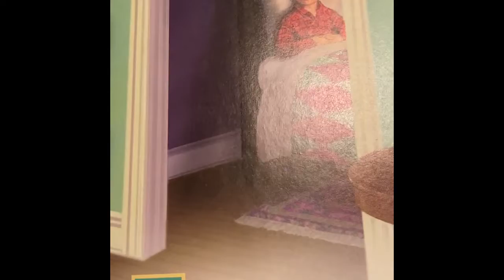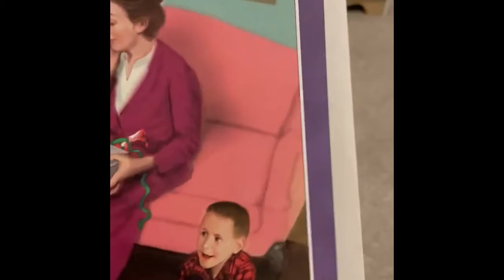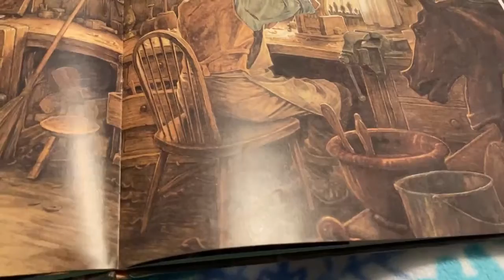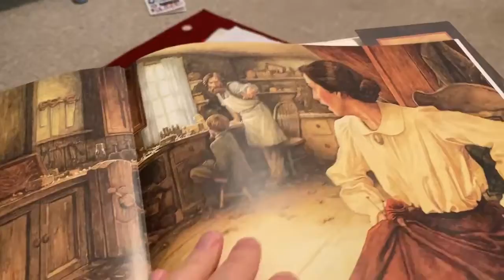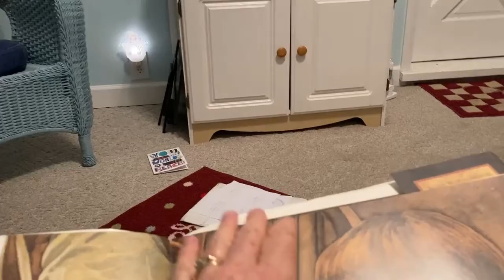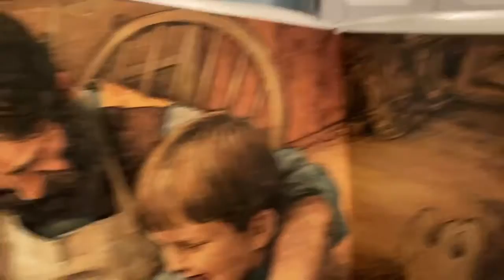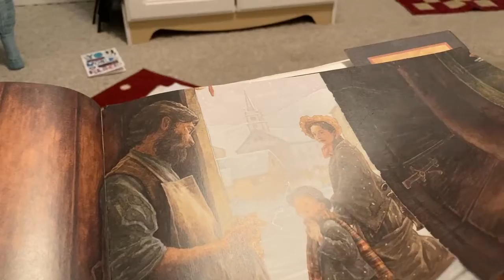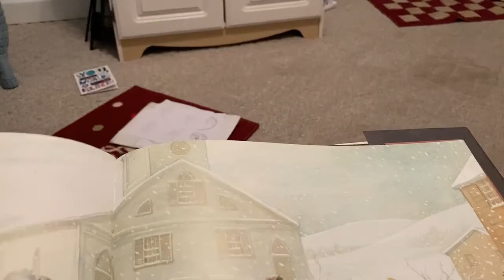Christmas through the eyes of a child